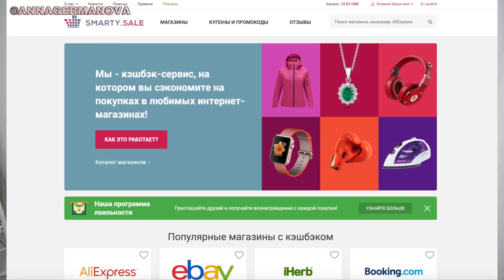КАПСУЛЬНЫЙ ГАРДЕРОБ // 33 OUTFITS SPRING '20 /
Всем привет!

★Список всех вещей из этой капсулы вы найдете на моем сайте yourselffashion.com по ссылке

Буду рада сделать для вас что-нибудь очень красивое, а главное, полезное!

Монтаж, камера, идея, графика - Анна Германова